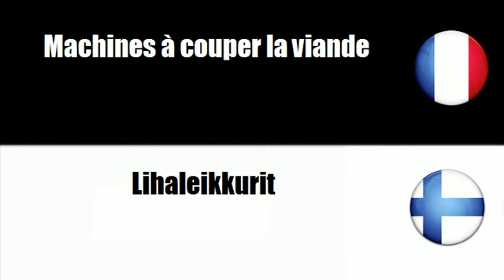# Suomi=Ranska # Teema = Ruoanvalmistus ja tarjoilulaitteet